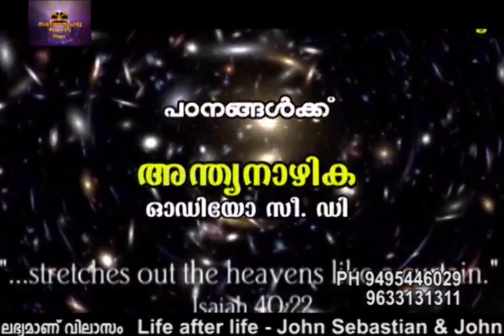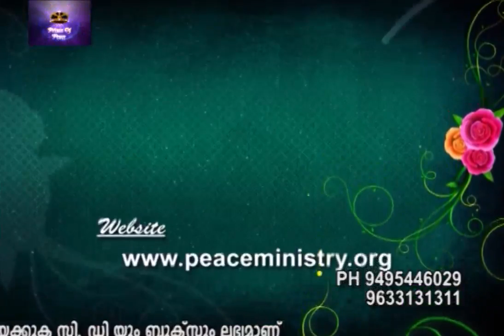Caring Sheep | Ep.31 | John Sebastian and john P Thomas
These are videos that depicts the various truths regarding the life after death based on the Bible.